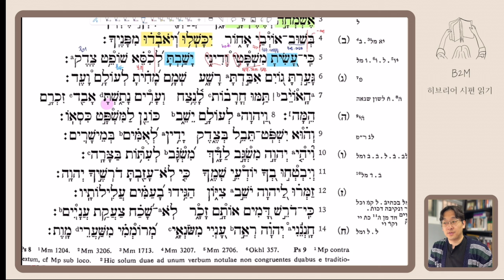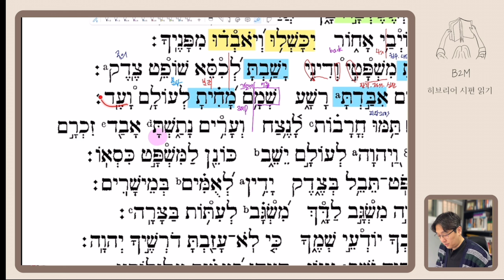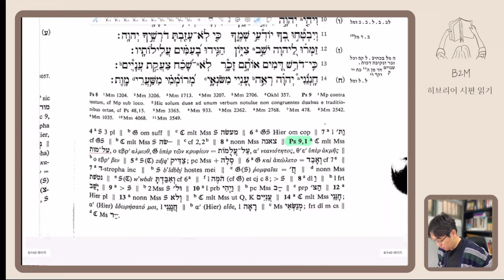히브리어 성경읽기 | 시편 9편 6절 원전강독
📚 시편 9:6

히브리어 원전강독 시편 읽기입니다.
이 컨텐츠는 주로 문법을 해설합니다.
시편 전체에 대한 메시지 해설은 시편종합해설 컨텐츠를 보시면 되겠습니다.

참고문헌
Paul Joüon and T. Muraoka, A Grammar of Biblical Hebrew, Subsidia biblica 27; Accordance electronic ed. (Roma: Pontificio istituto biblico, 2006), 603.

✓ B2M - Bible to Ministry
             - Bible 성서(학), 원어  Book  신학서적
                Mac 맥  Ministry 목회